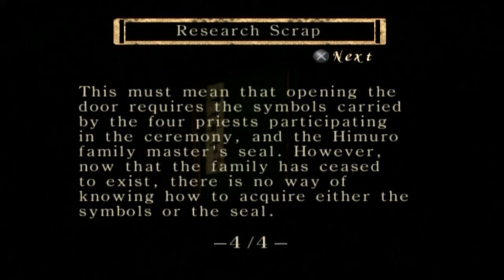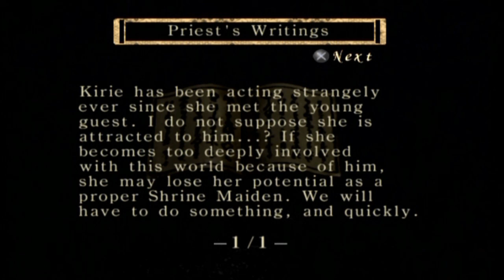Fatal Frame - Part 10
How does that ghost have a sword? Is that ghost wielding the ghost of a sword that died?